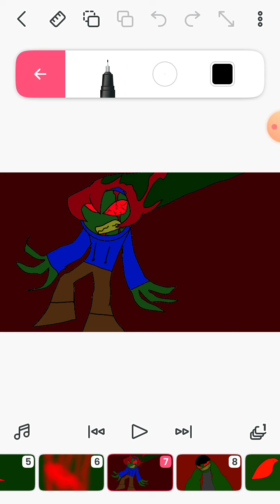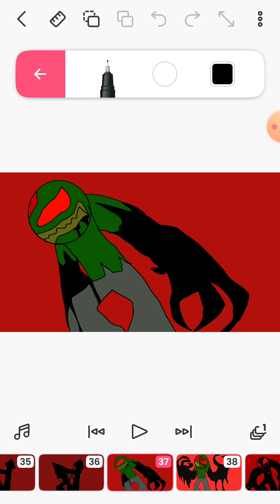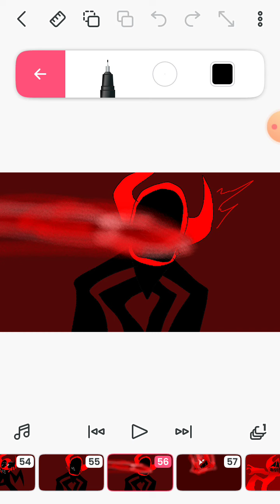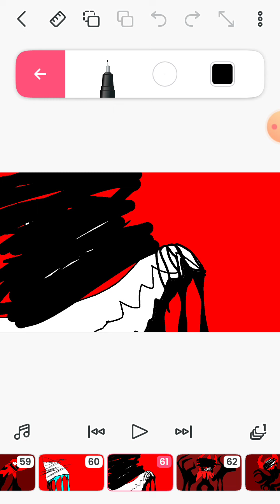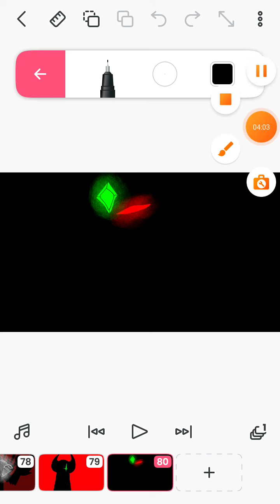pesadilla de los muertos temporada 3 cap.8 el guererro olvidado busca venganza de su amiga❤🛡💀